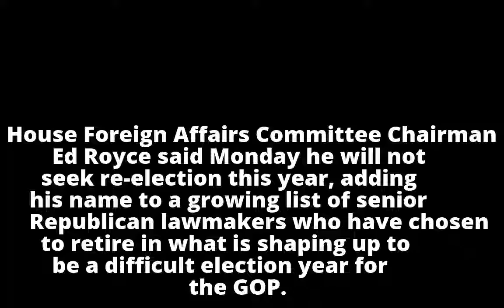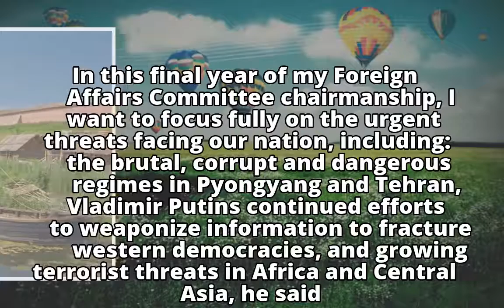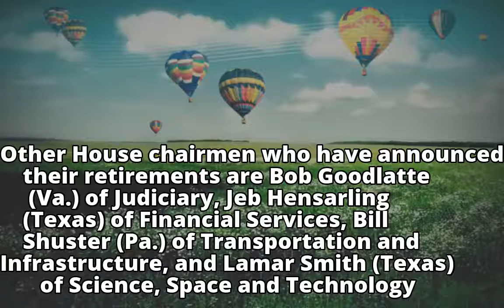Rep. Ed Royce of California to retire, the 8th GOP chairman to bow out ahead of midterms